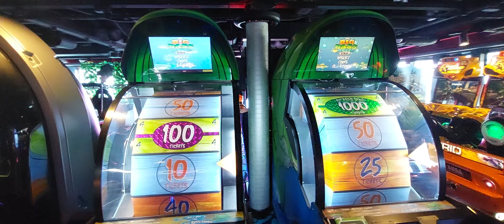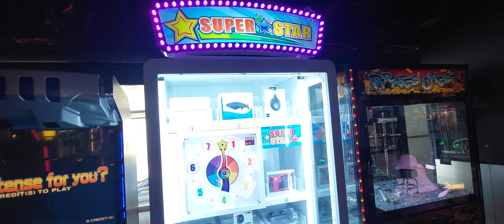NCL Breakaway Arcade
If you want to get an idea what games the Breakaway has to offer, this is short video shows it all.

Play on (and on and on)! You can  Purchase the Ultimate Arcade Package and enjoy select arcade games for your entire cruise. Price is $25 per day.
Ultimate Arcade Package must be purchased for at least one guest within the stateroom.

Guests can play select arcade games for the duration of their current cruise. The Ultimate Arcade Package includes arcade games with Green coloured swipes. All other prize and ticket issuing games, including vending will be charged at posted price. The Ultimate Arcade Package sharing controls includes limiting guests to three (3) swipes every three (3) minutes. If compromised, the card will be disabled for 15 minutes.